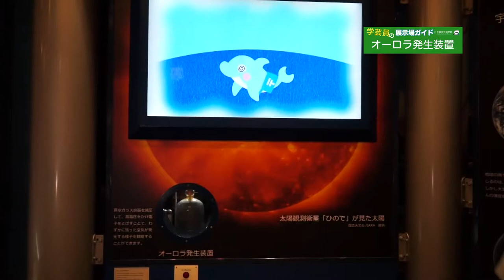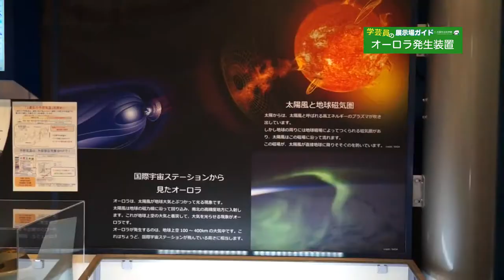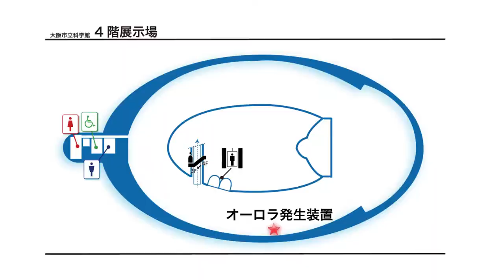学芸員の展示場ガイド「オーロラ発生装置」＠大阪市立科学館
オーロラは、主に北極や南極地方で夜空に光のカーテンがかかったように見える現象です。これは、太陽からやってくる高エネルギーの電子が地球の空気を光らせるために生じます。この装置は、同じ原理でオーロラを発生させることができます。
出演：江越航(学芸員)　竹田由実(サイエンスガイド)、撮影・編集：永原達哉、撮影助手：山路はるか